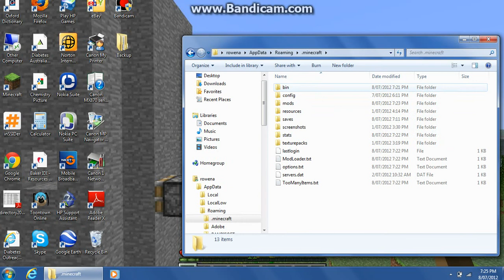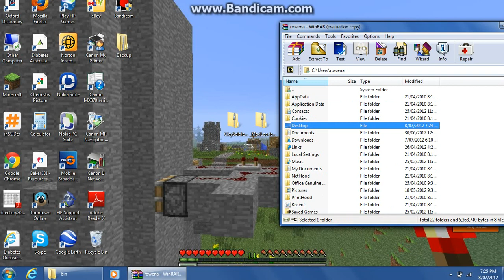How to install Clay Soldiers mod 1.4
This was filmed in 1.2.5, but it works in 1.4